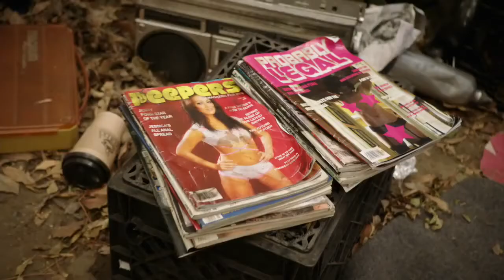Surviving Jack - 2013 TV Show Trailer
A boy becomes a man, and then becomes a father.